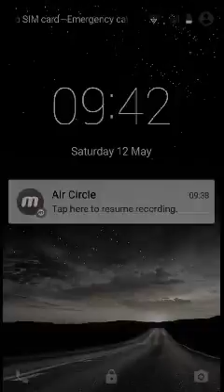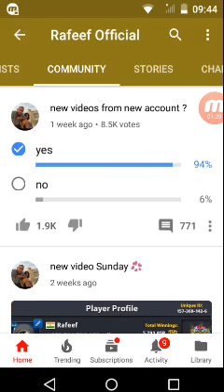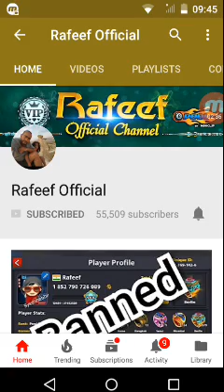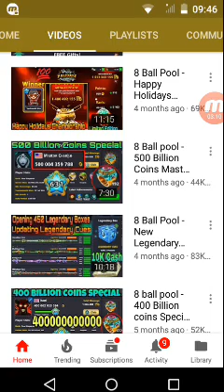Rafeef 8 Ball Pool Legented Wellcom Back New Account 2018!!